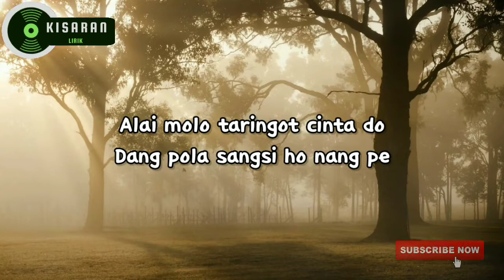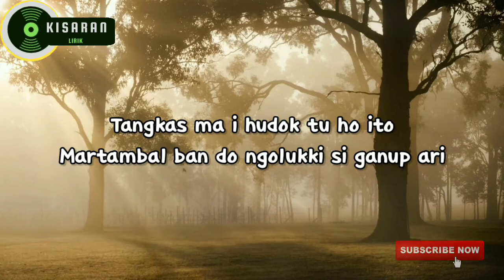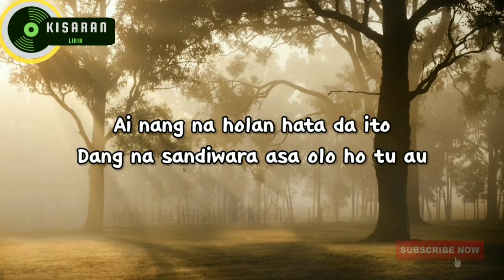Nagabe Trio - Sidoli Parkuku Hitam lirik (Digoyang Hutur) Batak populer terbaru 2022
Pantengin teros channel saya seputar lirik lagu Batak dan lagu populer lain...

tinggalkan komen dibawah juga yak👇📩

Lirik Lagu Batak Sidoli Parkuku Hitam
cipt : Dapot Simarmata
artist : Nagabe Trio

Huboto do ito dang levelmu songon au
Husadari dang cocok tu kulitmu
Alai molo taringot cinta do
Dang pola sangsi ho nang pe
Parkuku hitam au

Dang pola heran ho mamereng jari – jariki
Soal biasa namai marcampur oli
Tangkas ma i hudok tu ho ito
Martambal ban do ngolukki si ganup ari

REFF :

Alai unang leas roham ito
Nang pe holan marbengkel ngolungki si ganup ari
Gajiku na sabulan tertutup do cicilan
Cukup do parmangan

Ai nang na holan hata da ito
Dang na sandiwara asa olo ho tu au
Molo so olo pe dang pola dia da ito
Mardongan biasa pe taho

Hastag :
Kisaranlirik#kisaranmusic#nagabetrio#goyanghutur#SidoliparkukuhitamAu#Lagubatakpopuler#laguviral2021#laguterbaru2022#musikbatak

MOHON DUKUNGAN UNTUK TEMEN² SMUA YANG SUDAH BERKUNJUNG KE CHANNEL INI
AGAR SAYA SEMANGAT  UNTUK UPLOAD SETIAP HARI